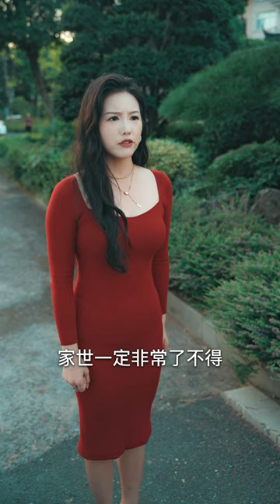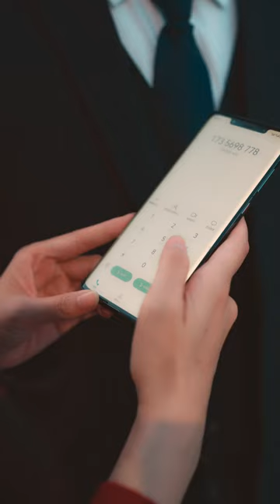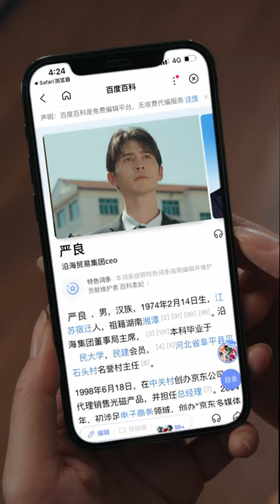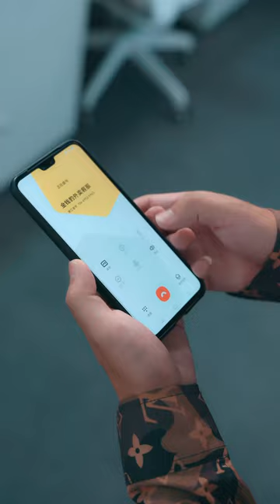窮小夥為賺50萬禮拼命送外賣，不料女友竟在他面前偷人！ 絕望之際千萬女總裁居然要投懷送抱！ 🥰